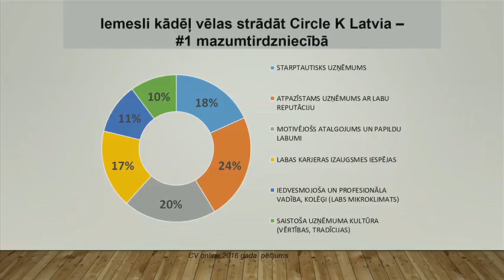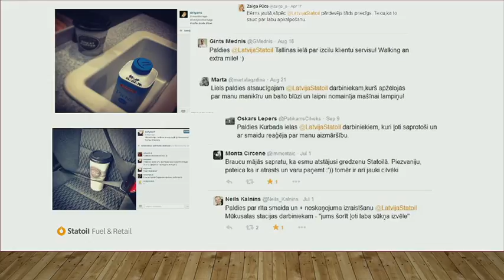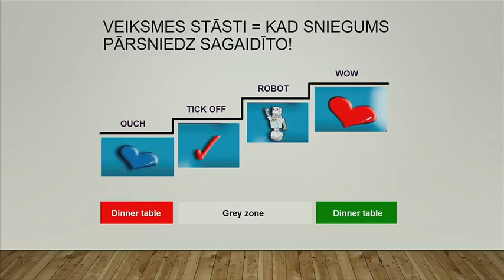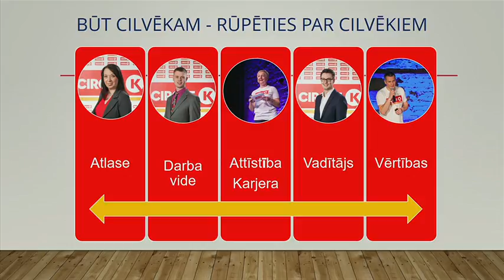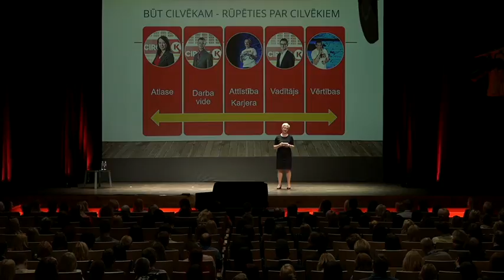Gunta Jēkabsone : Magnetizējošs uzņēmums – pievilcīga darba devēja zīmols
Labam cilvēkam, motivētam cilvēkam var iemācīt darbu, bet nevar nevienam iemācīt būt par labu cilvēku.